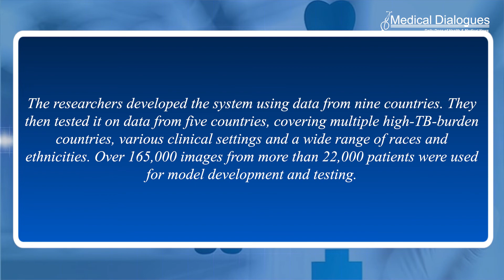AI based system holds potential in tuberculosis detection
An artificial intelligence (AI) system detects tuberculosis (TB) in chest X-rays at a level
comparable to radiologists, according to a study published in Radiology, a journal of the
Radiological Society of North America (RSNA). Researchers said the AI system may be able to
aid screening in areas with limited radiologist resources.
TB is an infectious disease of the lungs that kills more than a million people worldwide every
year. The COVID-19 pandemic has exacerbated the problem, with recent reports indicating that
21% fewer people received care for TB in 2020 than in 2019. Almost 90% of the active TB
infections occur in about 30 countries, many with scarce resources needed to address this
public health problem.